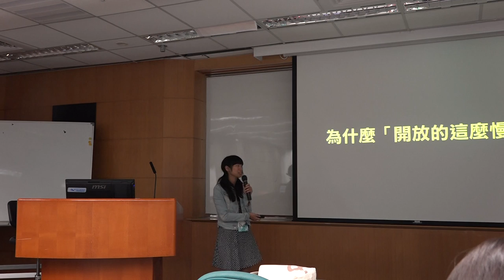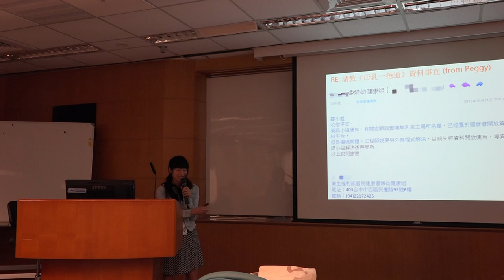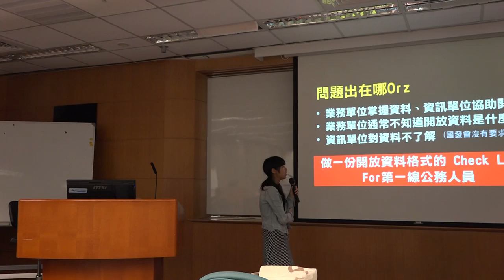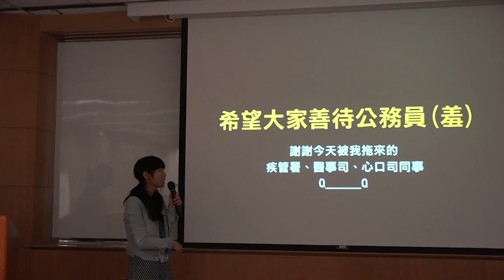g0v tw hackath16n 提案 公務員開放資料Lesson 1 刑法一百黑客松